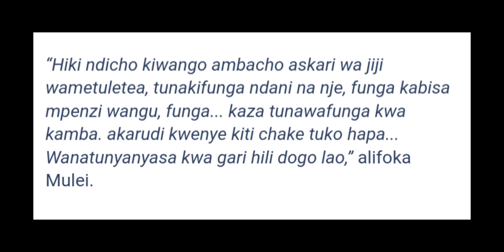MUST SEE: VITA YA WANABIASHARA NA KAJU NAIROBI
ruto today speech live
ruto speech today live
ruto speech today
ruto speech yesterday live
ruto speech out of the country
ruto outside the country speech
raila odinga speech live today now
Breaking news Kenya today
Breaking news today citizen TV live
Inooro tv news at 7.00pm
Citizen TV news yesterday at 7pm
Mungai eve story today
Mungai eve news
Mungai eve celebrity news
Mungai eve today
Mungai eve trending news
Mungai eve entertainment news
Kifee news
Kifee new account
Andrew kibe back again
Kifee and kamene
Kifee trending news
Andrew kibe entertainment
Nicholas kioko today
Nicholas kioko news
Nicholas kioko celebrity news
Nicholas kioko girlfriend
Nicholas kioko Entertainment
Ntv live now
Ntv live today
Ntv live news
Ntv live today 7pm
Ntv live yesterday 7pm
Ntv live
Commentator 254
Commentator 254 news
Commentator 254 girlfriend
Commentator 254 entertainment
Becky citizen TV today
Becky citizen TV yesterday
Becky citizen TV episodes
Becky citizen TV tomorrow
Beck citizen TV live
Swahili movies
Swahili movies Tanzania
Kanumba movies
Latest kanumba movie
Stephen kanumba
Dorea chege
Dorea chege citizen TV
Dorea chege with boyfriend
Dorea chege show
The bulls family
The bulls family show
The bulls
Dj dibul of kameme
Inooro hwaini
Inooro ruciini
Inooro tv news
Inooro tv news at 7pm
Inooro tv latest news
Inooro FM presenters
Inooro FM
Royal media services
Statehouse live today
Statehouse Kenya
Statehouse report
Mutembei TV live
Mutembei TV update
Mutembei TV news
Mutembei TV today
Mutembei TV now
Simulizi media today
Simulizi media news
Simulizi media live
Simulizi media
Simulizi media yesterday news
Eric omondi live today
Eric omondi comedian
Erick omondi
Erick omondi
Muceneneki
Muceneneki
Muceneneko
Mucene
Kikuyu celebrities news
Kikuyu news
Kikuyu trending news
Moses Kuria speech
Moses Kuria today
Moses Kuria yesterday
Moses Kuria stand
Dennis MUTARA healed
Dennis MUTARA was sick
Dennis MUTARA
Was not feeling well
Dennis MUTARA songs
Karangu muraya songs
Muthee kiengei songs
Pastor Ezekiel live church
Pastor Ezekiel church
Pastor Ezekiel preaching
Where did Mackenzie go
Pastor pius muiru
Pastor nganga
Pastor owour
Pastor Dorcas Gachagua
Gachagua
Gachagua speech today
Gachagua live speech
ithaga Riene actors
Ithaga Riene
Ithaga Riene Inooro tv
Demathew wife
Demathew first wife
Demathew second wife
Good songs from demathew
Moses Kuria
Moses Kuria Today
Moses Kuria speech
Ktn news today
Ktn news
Ktn news yesterday
TV 47 news
Tv47 news Today
TV 47 yesterday
Inooro FM
Siasa za Kenya
Siasa Leo
Presenter Ali
Presenter Ali new video
Presenter Ali news
DJ afro latest 2023
DJ afro horror movie
DJ afro movie
DJ SMITH LATEST 2023
DJ SMITH LATEST
DJ SMITH
MOVIES
LATEST ACTION MOVIE
NAIROBI GOSSIP CLUB
NAIROBI KENYA
STATEHOUSE